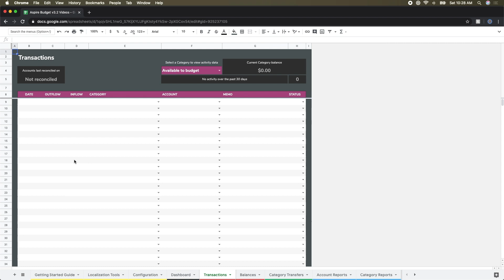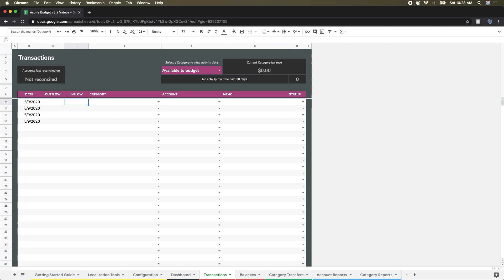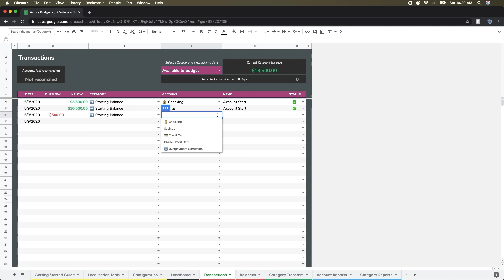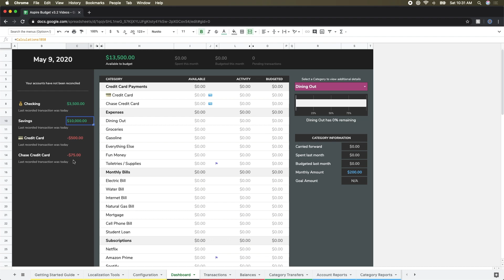Initializing Accounts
Learn how to initialize and set up your accounts.

Have questions, feedback, or an idea for a new feature? Join me and thousands of other users on Reddit!